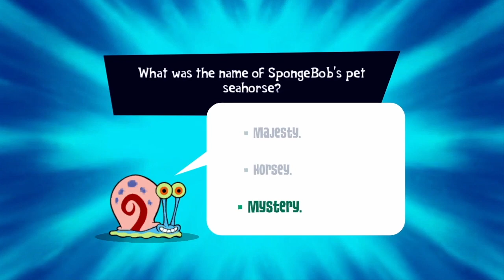Fighting Robo-Patrick (Day 1) - Spongebob's Truth or Square Gameplay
Here is the real start of story mode as Spongebob fights off Robo-Patrick early on in the game.

Thumbnail Photo Credits:  Spongebob's Truth or Square Logo (trueachievements.com)